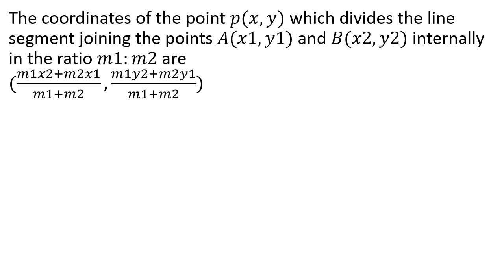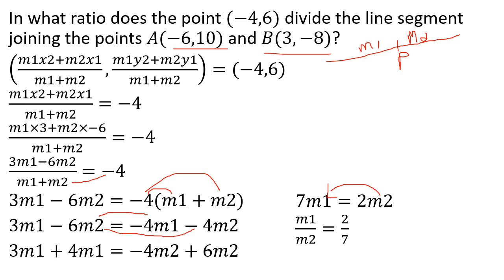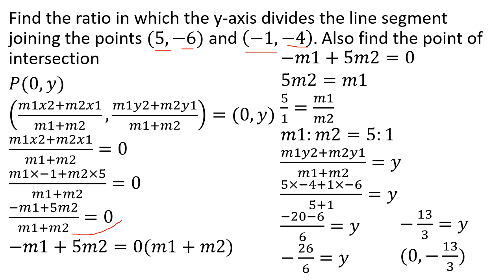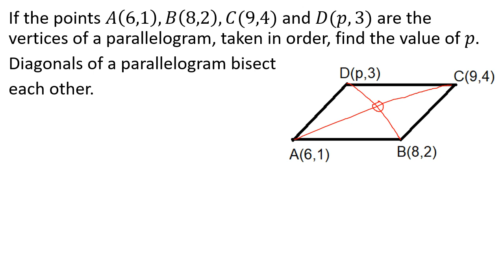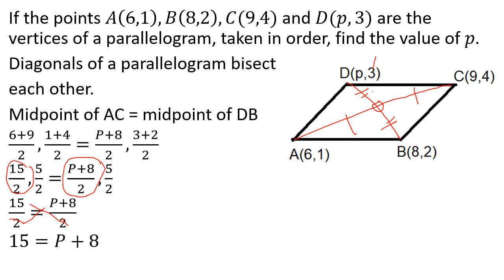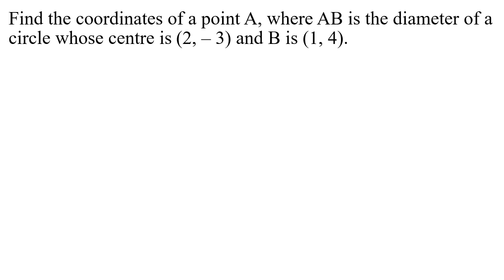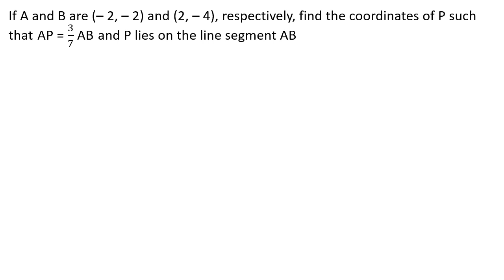SECTION FORMULA | EXTERNAL AND INTERNAL DIVISION OF LINE SEGMENT|COORDINATE GEOMETRY|KTET CATEGORY 3